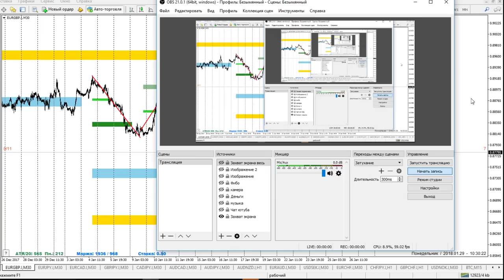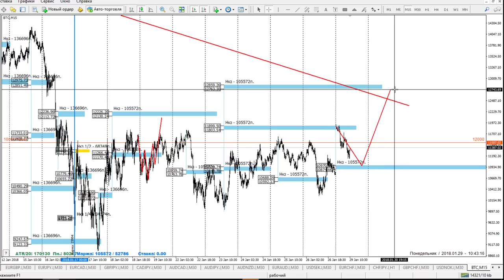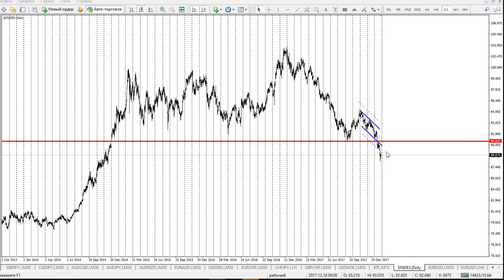КРОССЫ!!! Форекс прогноз на сегодня 29.01.2018.